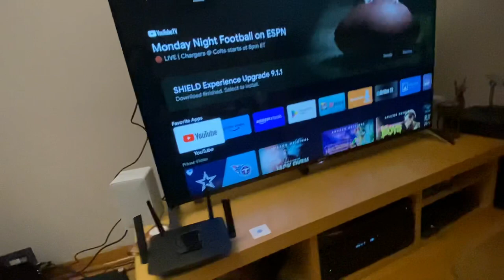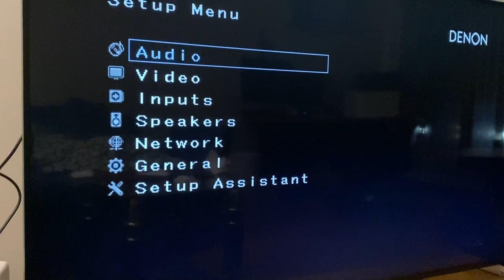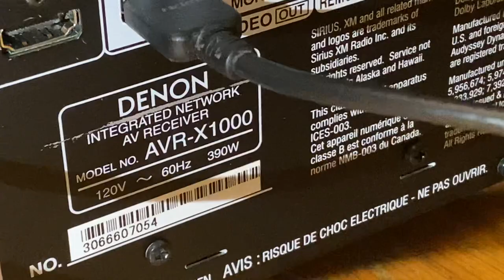DENON AVR-X1000 RECEIVER A/V IN-COMMAND 5.1 CH 3D VIDEO 1080P & Remote -video